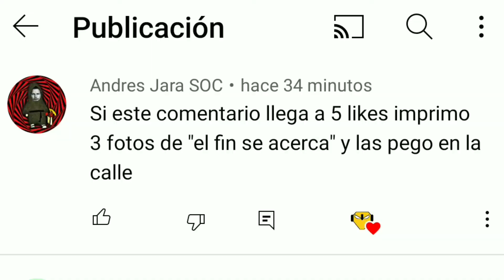El Fin Se Acerca [School Of Chaos]